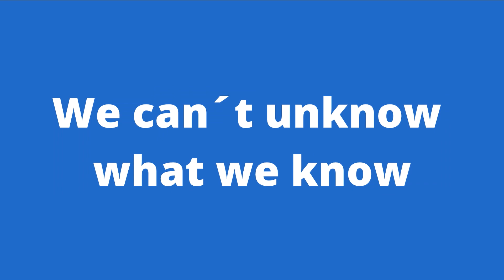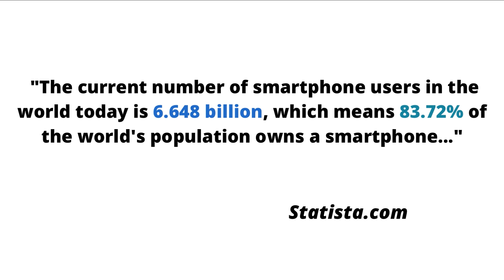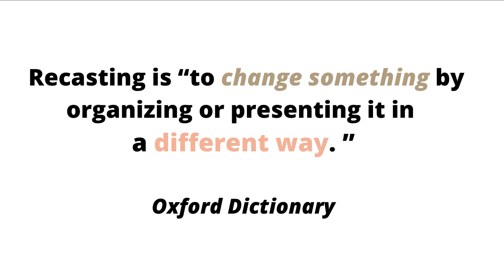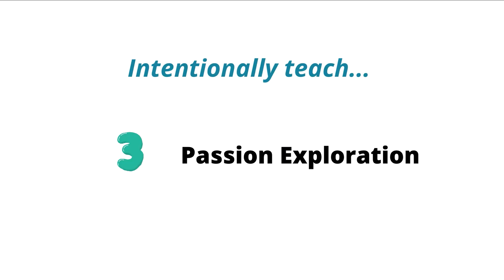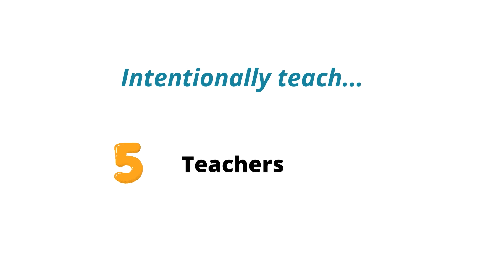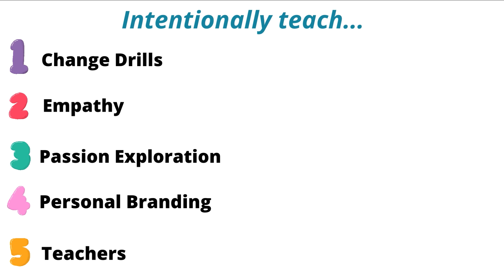Reformular o renovar: qué hacer a continuación en nuestras escuelas | Jessica Schultz | TEDxUANL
Jessica habla mucho sobre el regreso de la educación “a la normalidad.” Esta charla gira en torno a la salud, la seguridad y la logística de regresar a un salón físico. Irónicamente, la "nueva normalidad" ha hecho que las aulas se parezcan más a una escuela tradicional de una sola aula que a una escuela del futuro. Entonces, ¿cómo se puede volver a la escuela sin regresar a principios del siglo XX?
En esta charla aprenderemos cinco intenciones que ayudarán a reformular la educación para el futuro y los desafíos de cómo podría ser el aprendizaje moderno, a qué se debe renunciar y algunas ideas que para Jessica valen la pena explorar; como la necesidad de mejora en las escuelas mucho antes de la pandemia de 2019.  Para Schultz “la necesidad es la madre de la invención”, entonces la necesidad de mejorar la escuela está lista para ser reformulada.
 Jessica Schultz Academic & Curriculum Director at San Roberto International School. She served as Middle School Principal and an IB English Language Arts teacher. She holds a Bachelor of Arts in Music and Psychology from the University of Alberta, a Masters Certificate from TEC de Monterrey in Educational Counseling and a Masters Degree in International Teaching from Framingham University. She received her international principalship certificate from the Principal Training Center in Miami, Florida.

Her articles “Intentional Classrooms” was published in Feb 2020 in TIE magazine and “The Handbook to a Successful School During a Pandemic” was published in the Tri-Association Newsletter in Sept 2021. In Aug 2020 she presented her keynote “Cultivating Growth: The “Tail” of Calvin the Goldfish”, she co-hosts the podcast “Broads a-Broad” and she published “Virtual Learning Around the World” (Apr 2020) on her youtube channel to help other educators at the beginning of the COVID-19 pandemic. This talk was given at a TEDx event using the TED conference format but independently organized by a local community.